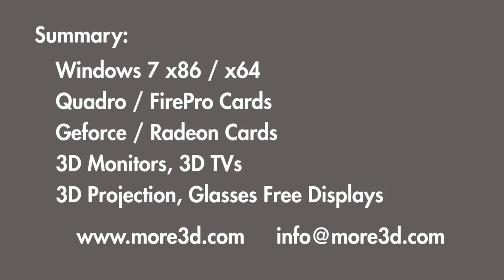Siemens NX in 3D Stereo - visualized by the moreStereo3D Software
Visualize Siemens NX in 3D Stereo with moreStereo3D - the universal 3D Stereo Plugin for CAD Software Packages. The moreStereo3D software works like a software plugin for Siemens NX, maintaining all features of NX and enhancing it by stereoscopic visualization.

See the full guide on how to enable the stereo 3D plugin for Siemens NX here:

The 3D Stereo Plugin offers output modes for 3D Monitors, 3D TV's, 3D Projections and every normal colormonitor with moreStereo3D's Anaglyph output.

for more information and requesting your free 14-day trail.

The moreStereo3D works like a driver or a plugin for OpenGL and Direct-X based software and turns it into spatial 3D in an instant.